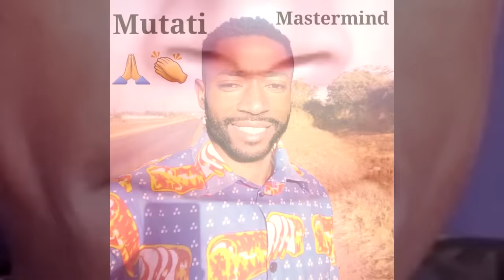Seer 1 Was Right When He Said This “President HH Must Watch This Before It’s Too Late” Watch This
Seer 1 Was Right When He Said This “President HH Must Watch This Before It’s Too Late” Watch The Entire Video